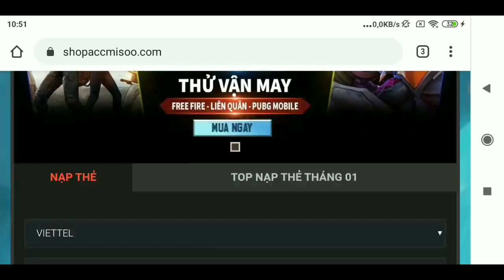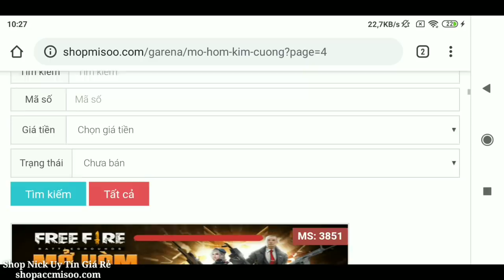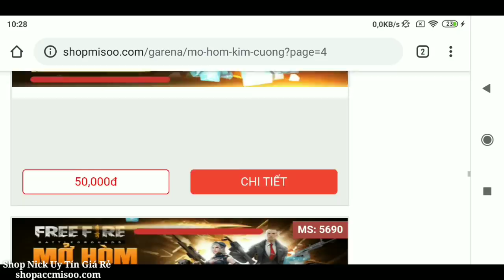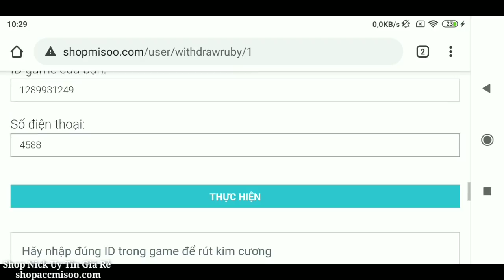[Garena Free Fire] Review Sự Kiện Nhận Tới 39k Kim Cương Và Lỗi Game Cực Mạnh.